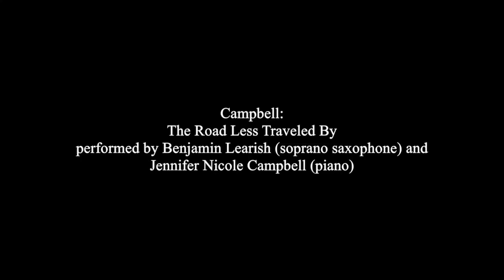The Road Less Traveled By - Jennifer Nicole Campbell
The Road Less Traveled By
composed by Jennifer Nicole Campbell
Performed LIVE at Peabody Conservatory

Jennifer Nicole Campbell, Piano
Benjamin Learish, soprano saxophone

Inspired by the poem
"The Road Not Taken" by Robert Frost: